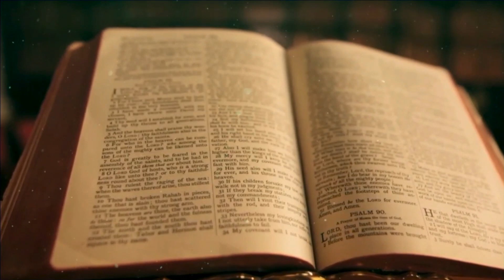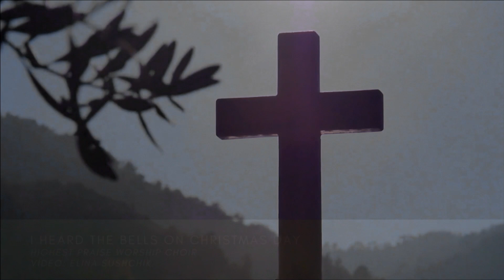A Night of Hope Concert - 2021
PROGRAM:

0:00 - Start of service
0:36 - Christ is Born Medley (Orchestra)
4:56 - Joy to the World (Highest Praise Worship Choir, Solo: Karina Sidlovsky
8:22 - I Heard the Bells on Christmas Day (Highest Praise Worship Choir, Video: Elina Suschik)
14:13 - Christmas Day (Highest Praise Worship & MGC Youth Choirs, Solo: Dima Dunduk)
19:00 - Because We Believe (Margaret Lomov)
23:35 - O Holy Night (Nathan Krasnodemsky)
30:17 - Carol of the Bells (MGC Youth Choir)
34:43 - Somewhere in the Silent Night (MGC Youth Choir)
39:04 - Unto Us (MGC Youth Choir, Solo: David Gnatyuk)
45:02 - No More Night (Irina Ivanov)
50:04 - Almost there (Alina Kravchuk, Ester Kravchuk, Elona Demchuk, Inna Demchuk, Natalia Demchuk, Lina Sahnyuk, Luby Demchuk, Irina Demchuk)
54:47 - Jesus / Oh Come Let Us Adore Him (MGC Teen Choir)
1:01:54 - Message (Daniel Borisov)
1:08:17 - Make Room (Alina Kravchuk, Esther Kravchuk, David Gnatyuk, Inna Demchuk, Lina Sahnyuk)
1:16:29 - Mary Did you Know? (Highest Praise Worship Choir, Solo: Dima Dunduk)
1:21:26 - Great is the Name of the Lord Medley (Highest Praise Worship Choir, Trio: Viktor Leontyuk, Karina Sidlovsky, Daniel Melnik)
1:33:04 - Evermore (Highest Praise Worship & MGC Youth Choirs, Solo: Viktor Leontyuk, Anastasia Sheremeta)
1:42:13 - A Night of Hope (Highest Praise Worship & MGC Youth Choirs, Solo Nazar Pristupa)